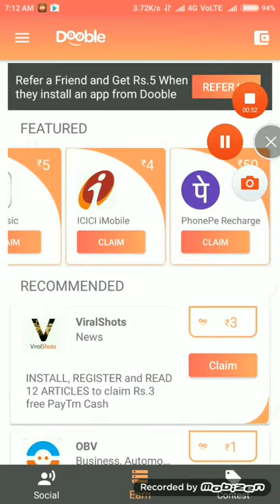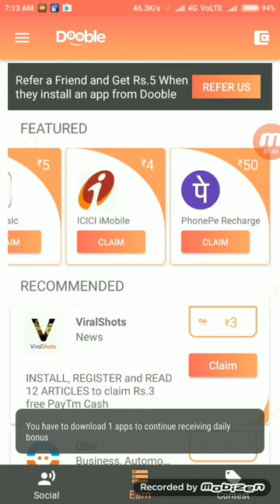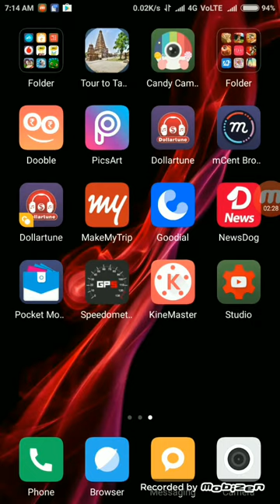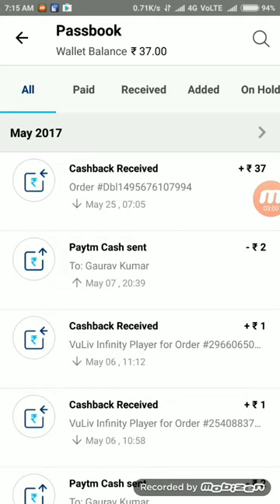DOOBLE APPS EARN PAYTM CASH DAILY PAYMENT PROOF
Referral = E02A72CD

No video link sorry but upload video this channel yaa coming soon